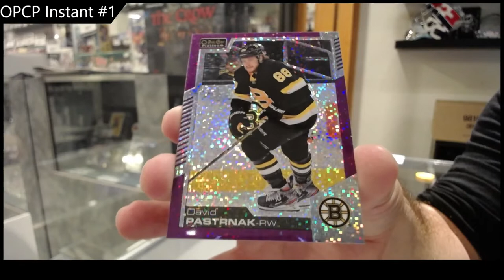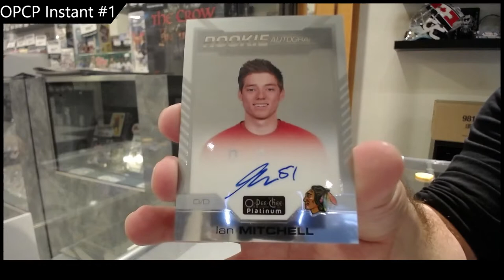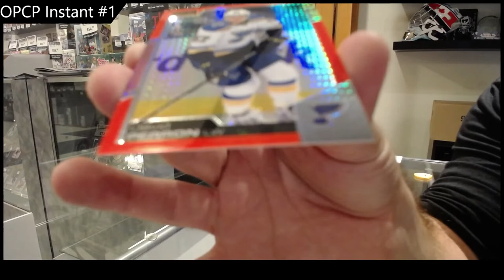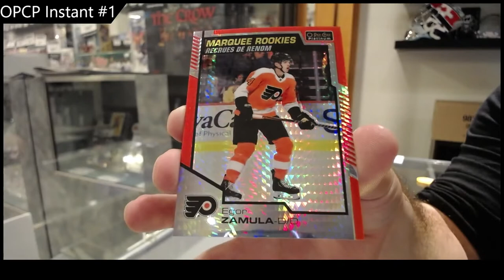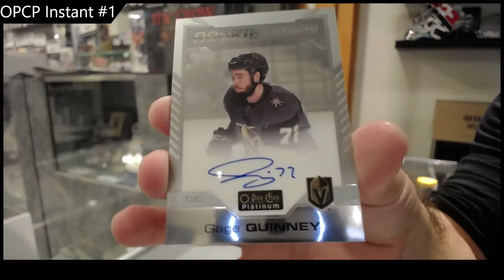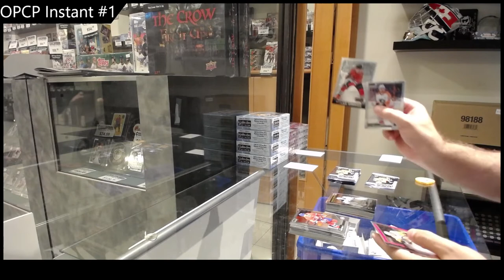20-21 UD OPC Platinum 2 Box Break - CNC #18,197